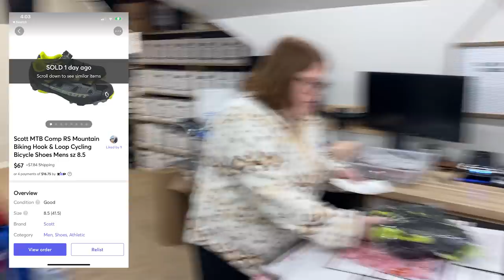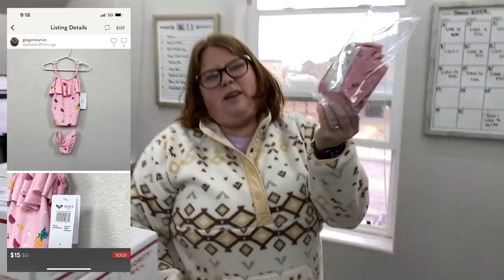Taming the Death Pile! Pulling what sold and listing from the closet!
Mailing address:
Ginger Marvin
11605 Meridian Market View Unit 124, PMB 201